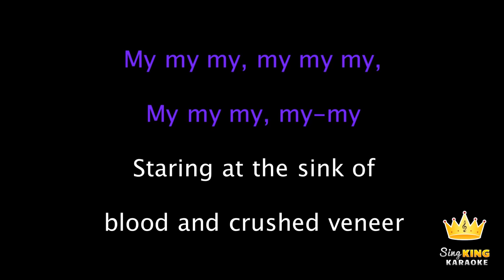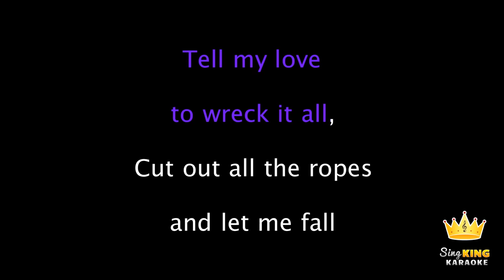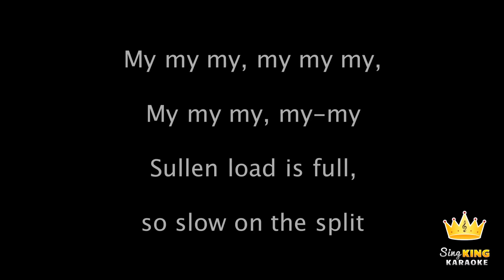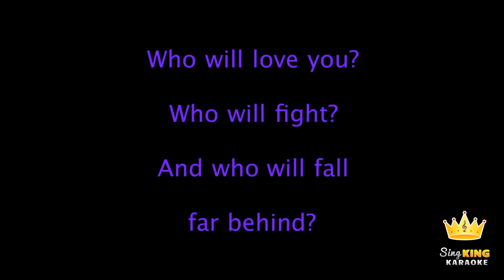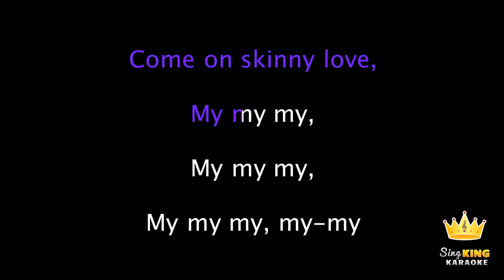Birdy - Skinny Love (Karaoke Version)